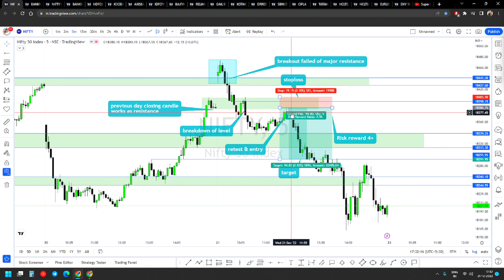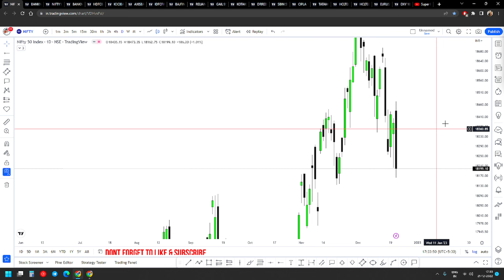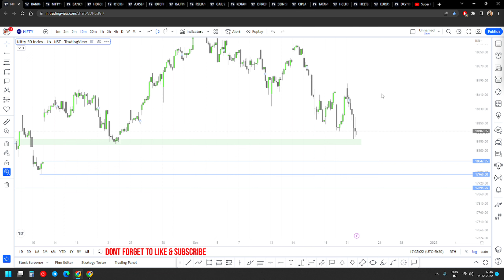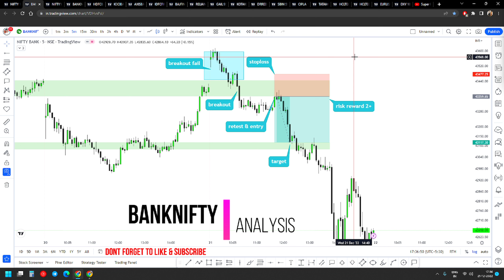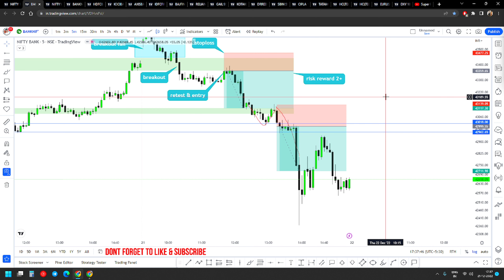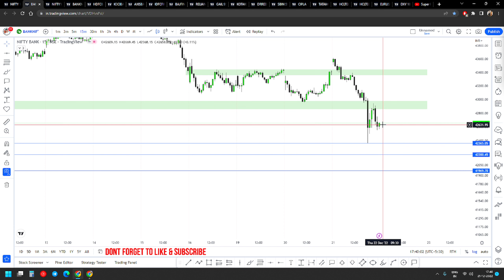Nifty & Banknifty Market Analysis For Tomorrow | Breakout Fail What Next ?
• Nifty BUY or SELL...

 • Tomorrow Nifty Ga...